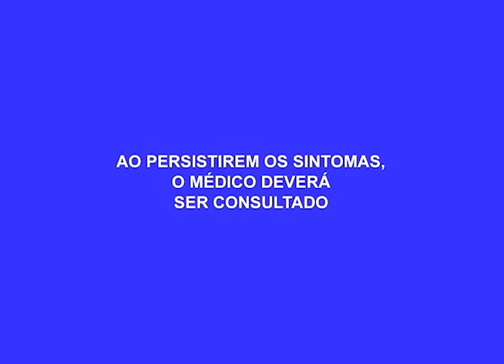Operação Trenó prende quatorze suspeitos de envolvimento em roubos de carros em Manaus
03º BLOCO AGORA 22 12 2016 - Operação Trenó prende quatorze suspeitos de envolvimento em roubos de carros em Manaus